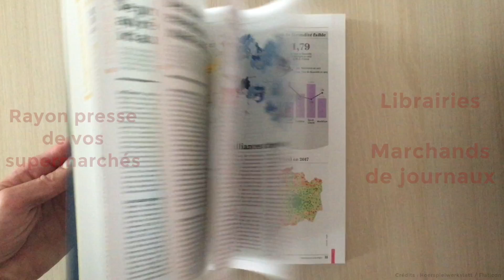Trimarans géants, plainte contre l'hôpital, gastronomie... Cinq infos bretonnes du 5 novembre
Le départ pour de bon des trimarans géants de la Brest Atlantiques, une plainte pour maltraitance contre l'hôpital de Morlaix, le projet de mosquée au point mort à Saint-Brieuc, une arrivée remarquée au port de Concarneau et enfin les chefs bretons distingués par l'édition 2020 du Gault & Millau : en deux minutes et tout en images, cinq infos bretonnes de ce mardi 5 novembre. Vous avez deux minutes ?